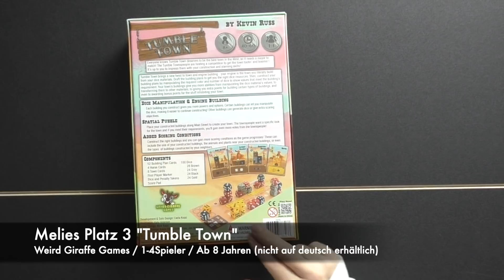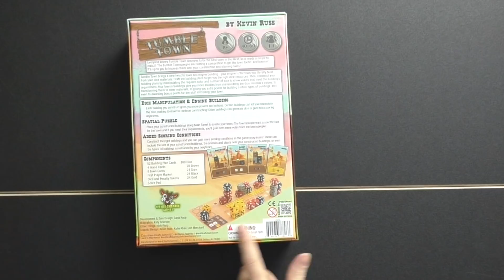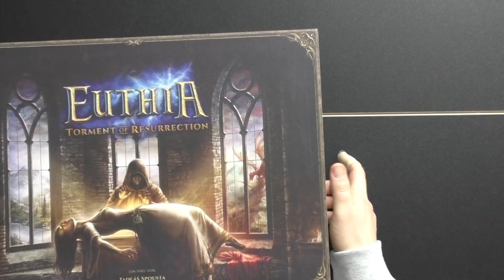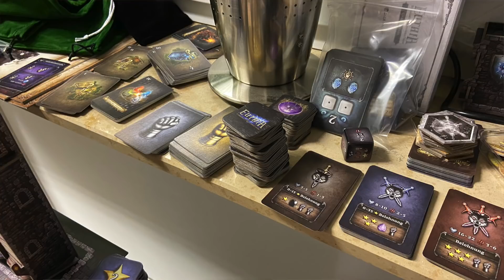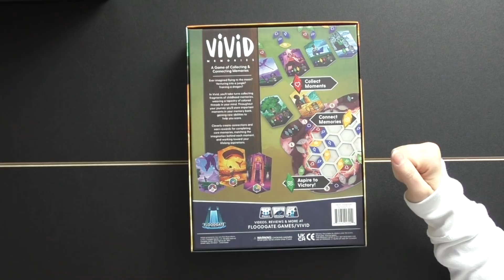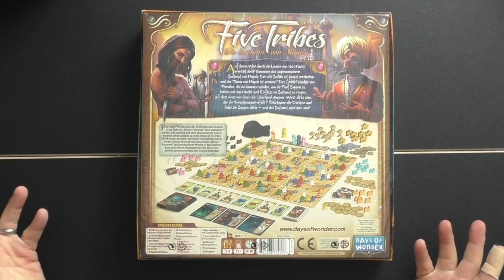Die Spieledinos Top 3 & Flop Brettspiele im Februar 22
Ein neuer Monat, eine neue Top 3. Genauer gesagt 2 Top 3. Einmal von Melie, einmal von Angelo.

Und leider hat sich auch wieder ein Flop dazugemischt.

00:00 Intro
1:10 Angelo Platz 3
3:20 Melie Platz 3
5:45 Angelo Platz 2
8:45 Melie Platz 2
12:25 Angelo Platz 1
16:25 Melie Platz 1
19:45 Enttäuschung des Monats